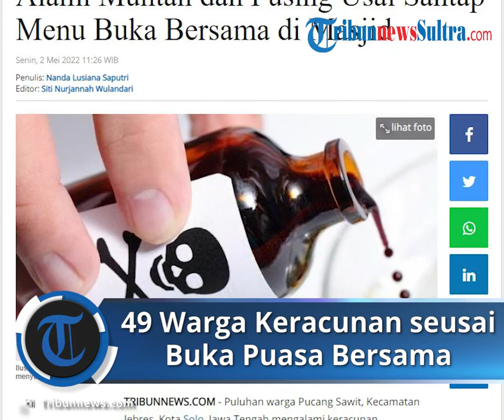Momen Buka Puasa Berujung Petaka, 49 Warga Pucangsawit Alami Keracunan, Begini Gejala yang Dialami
TRIBUN-VIDEO.COM - Puluhan warga Pucang Sawit, Kecamatan Jebres, Kota Solo, Jawa Tengah mengalami keracunan.

Peristiwa itu terjadi setelah seratus warga menyantap hidangan menu buka bersama di Masjid kawasan Pucang Sawit, Sabtu (30/5/2022).

Kemudian, pada Minggu (1/5/2022), ada sekira 49 warga yang mengalami gejala keracunan seperti muntah, mual dan pusing.

Warga yang mengalami gejala lalu dilarikan ke Rumah Sakit Peduli Solo dan Rumah Sakit Moewardi Kota Solo.

Kapolsek Jebres, Kompol Suharmono membenarkan terkait kejadian tersebut.

"Itu kemarin istilahnya buka puasa atau mungkin makan takjil yang disediakan oleh masjid."

"Siang tadi sebagian mengeluh sakit dibawa ke rumah sakit, katanya, Minggu, seperti dilansir Kompas.com.

Pada Minggu sore, sebanyak 48 orang sudah kembali ke rumah masing-masing dan 1 warga di rawat di Rumah Sakit Moewardi.

Namun, ada belasan warga yang kembali dibawa ke rumah sakit pada Minggu malam.

"Ada 12 warga yang kembali ke rumah sakit, ada yang dibawa ke Rumah Sakit Moewardi, Rumah Sakit Hermina, ini dipecah-pecah," jelasnya, seperti dikutip dari Kompas.com.

Suharmono melanjutkan, warga mengalami keracunan setelah menyantap menu buka bersama ayam goreng.

Hingga Minggu malan, beberapa ambulans terlihat berjaga di kawasan rumah warga yang mengalami dugaan keracunan.

Sementara itu, Kapolresta Solo, Kombes Pol Ade Safri mengatakan telah melakukan pengambilan sampel makan bekas buka puasa bersama.

"Pertama kita telah mengambil sampel makanan yang diduga mengakibatkan keracunan massal dari masjid."

"Saat ini kita akan kirim untuk barang bukti tersebut ke laboratorium forensik Polda Jawa Tengah untuk dilakukan pemeriksaan terhadap unsur-unsur di dalam makanan yang diduga mengakibatkan keracunan," ujarnya, Minggu.

Pemeriksaan terhadap terduga yang bertanggungjawab atas kasus dugaan keracunan ini juga sudah dilaksanakan.

"Mulai dari panitia buka bersama sendiri, termasuk panitia yang menyediakan takjil."

"Sampai saat ini (korban) masih ditangani perawatan ada di rumah sakit ada yang sudah pulang ke rumah masing-masing," jelasnya.

Menyusul kejadian keracunan massal, masjid yang sebelumnya menjadi tempat buka puasa bersama tampak lengang.

Mengutip Tribun Solo, tidak ada aktivitas apapun di sana, pintu masjid pun terkunci rapat.

Aktivitas Salat Ied di masjid pun tidak tampak.

Warga setempat, Samidi mengatakan, Salat Ied di lingkungan tersebut memang dibatalkan.

"Sebetulnya ada, tapi dibatalkan karena banyak yang sakit. Di sini (RT 01) hampir semua keracunan."

"Kemarin sudah ada pemberitahuan kalau Salat Ied dibatalkan. Biasanya Salad Ied di sini," terangnya.

Artikel ini telah tayang di Tribunnews.com dengan judul 49 Warga Pucangswit Solo Keracunan, Alami Muntah dan Pusing Usai Santap Menu Buka Bersama di Masjid,